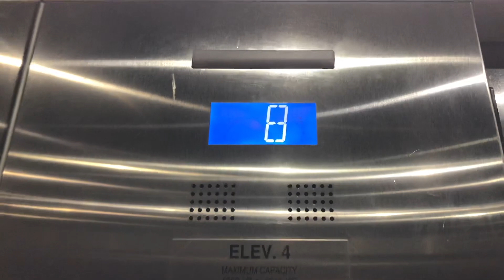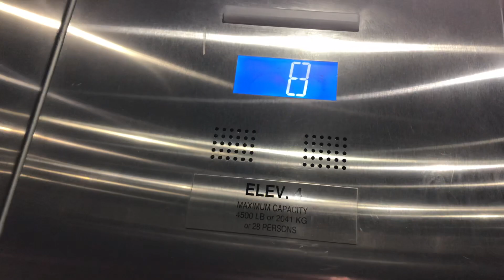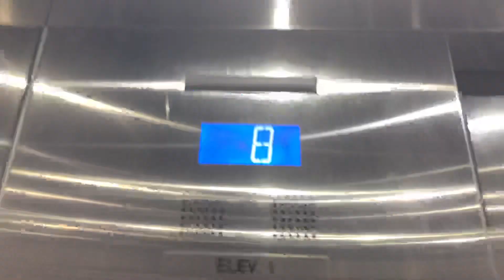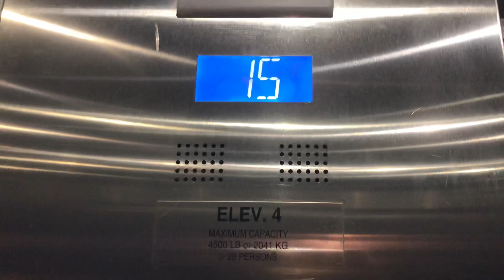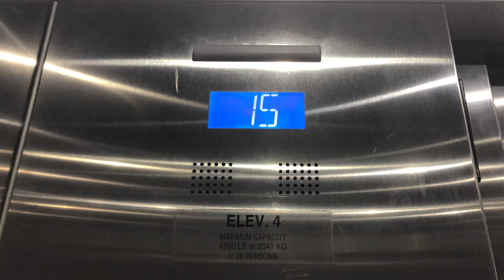Otis Gen2 Traction Elevator @ PPL Center - Allentown, PA.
TECH SPECS:
Brand: Otis
Model: Gen2
Drive: AC Gearless Traction
Year Installed: 2010s
Floors Served: 12 (1, 1.5, 2, 3, 4R, 4-10)
Capacity: 4500 lbs
Speed: 350 FPM
Doors: Two-Speed

FIXTURES:
Buttons: MicroMotion3
Indicator: Series 7 DPI
Lanterns: Otis